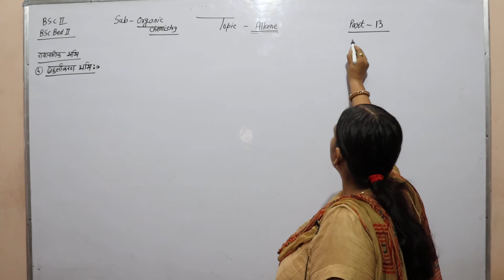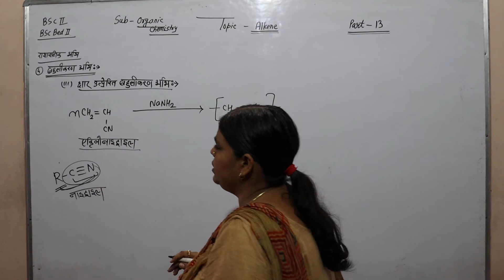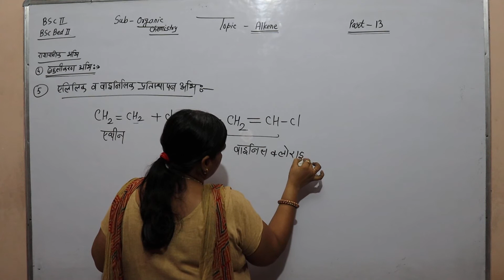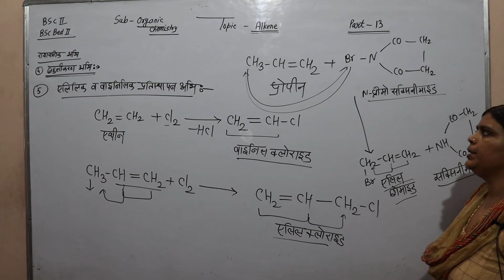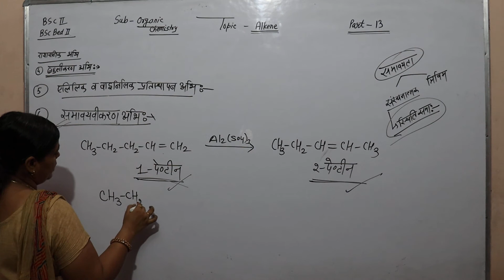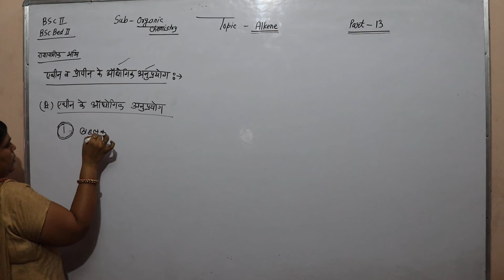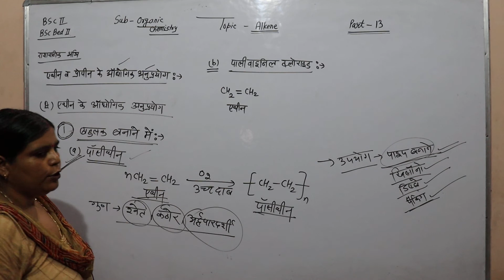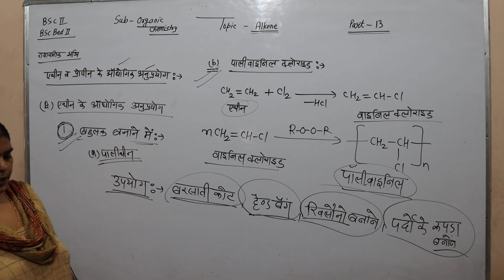Organic Chemistry # Alkene Part-12 & 13 # B.Sc.-Ist B.Sc.B.Ed.-IInd Year Suman Mam